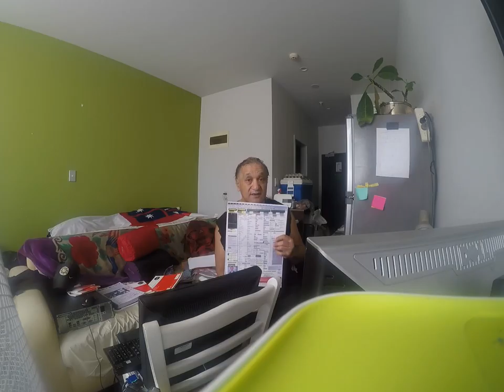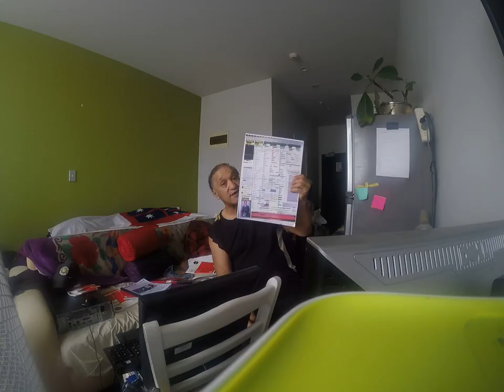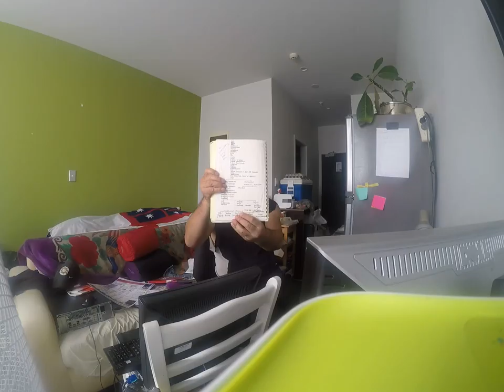TE UNGA WAKA MARAE NATIVE MAGISTRATE COURT HEARING 19 JAN 2018 10AM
Published Wednesday 20 December 2017

TAHEKE MARAE NATIVE MAGISTRATE COURT RULED HOORI TE KURI BRITISH LAND PATENT TITLE TO THE KING WILLIAM IV 1834 DECLARATION OF WAR COMMERCIAL TRADING BANK NAVY MILITARY PROTECTORATE FLAG

"MOAI CROWN" AND BRITISH ROYAL NAVY FIRST LORD OF THE SEA SIR PHILLIP JONES LEGAL PARTNERSHIP

AND

PARAMOUNT CHIEF TIRA WAIKATO WHAREHEREHERE MANUKAU AND KING GEORGE IV PRIVATE CONTRACT PARTNERSHIP 1820 TO 1830

AND

PARAMOUNT CHIEF "REWHAREWHA MANUKAU" AND KING WILLIAM IV PRIVATE CONTRACT 1830 TO 1862 NZ Native Land Act

VERSUS EVERYONE NAMED IN NEW ZEALAND AND PACIFIC ISLANDS AS NZ NSW CROWN CORPORATIONS PIRATES ON THE HIGH SEAS ON DRY LAND JUDGEMENT DEBTORS